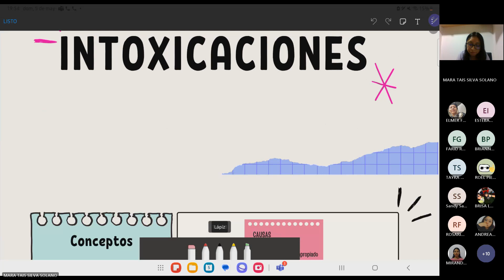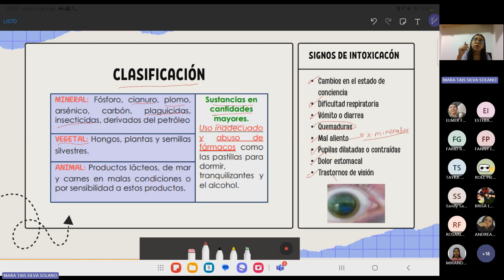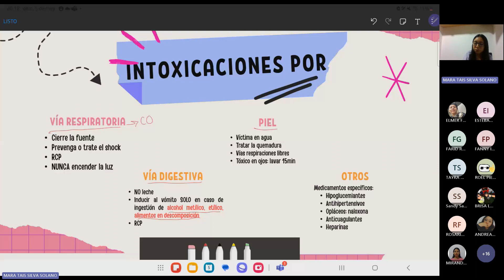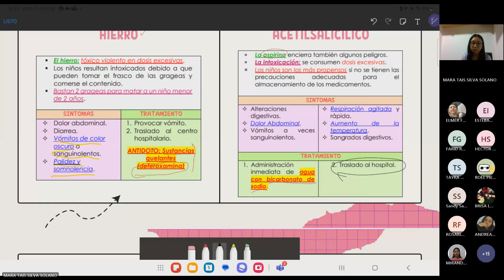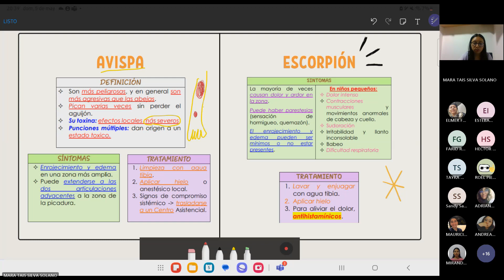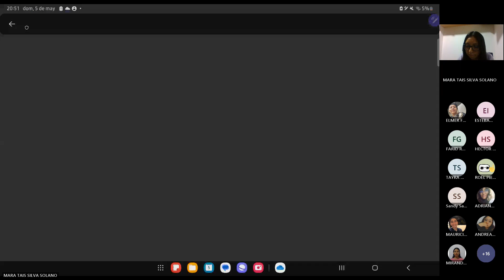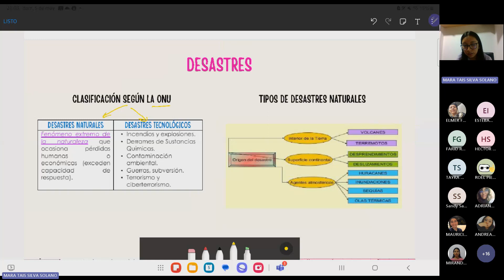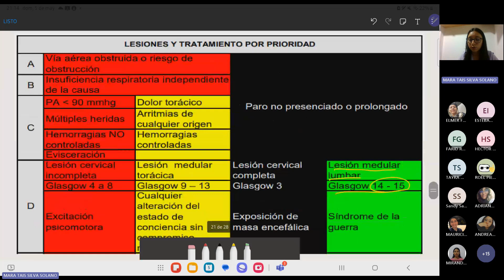Procedimientos Básicos en Medicina - SESIÓN 1 - MARA SILVA 2024-I